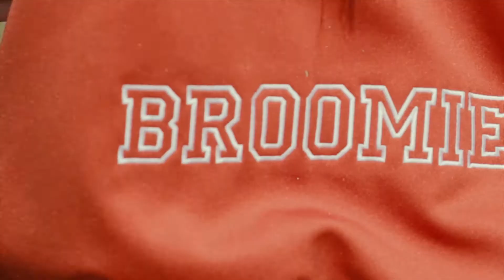Class of 2016 - Year 12 Graduation Video - Sacred Heart College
Sacred Hearts End of High School Graduation video played at the Year 12 Graduation Night.
Produced by Markus, John And Marshall